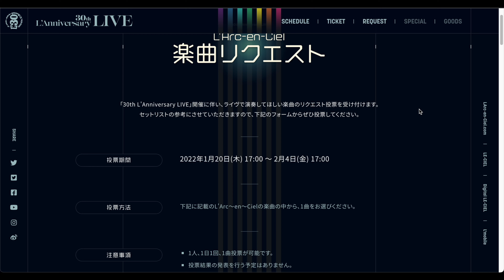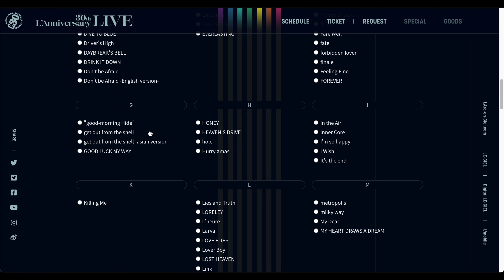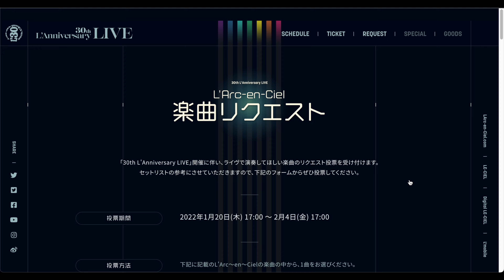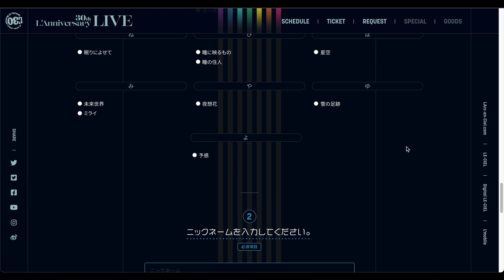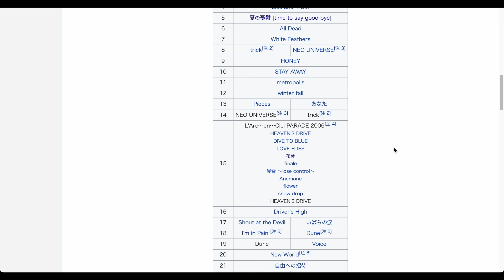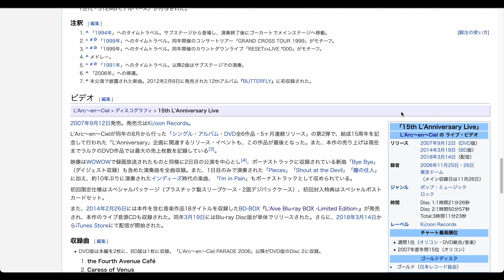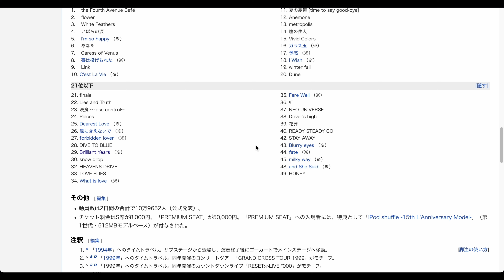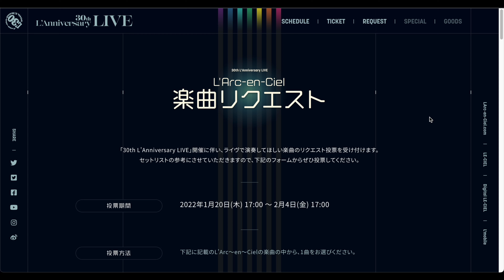L'Arc〜en〜Ciel "30th L'Anniversary"の楽曲リクエスト実施中！そこから見えてきたライブの方向性は？私が投票したのは◯◯だ！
■30th L'Anniversary LIVE｜L'Arc-en-Ciel 楽曲リクエスト